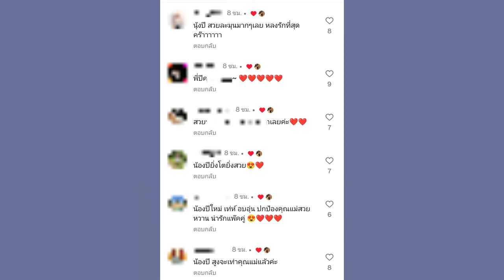น่ารักเต็ม100 ว่าที่แฟนดีเด่น!! "นนกุล" ส่งกำลังใจให้ "แอฟ-น้องปีใหม่"